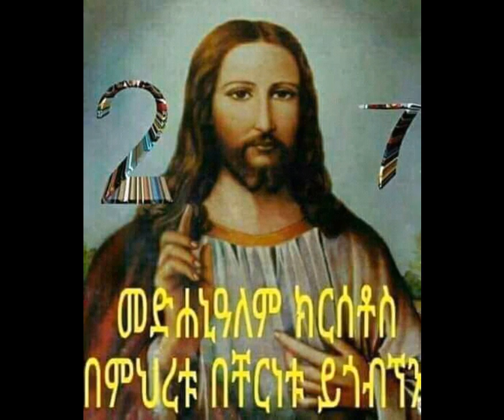Orthodox collection pictures 2020 part 6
Orthodox collection pictures.